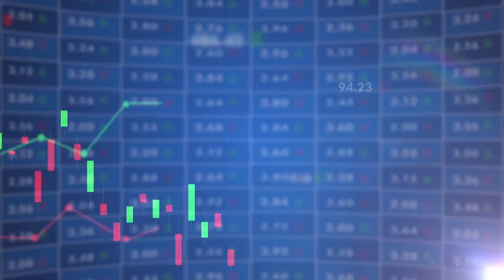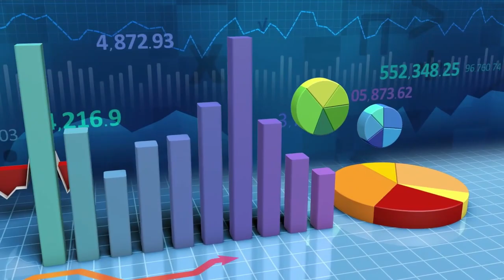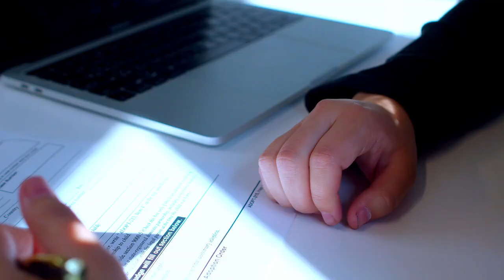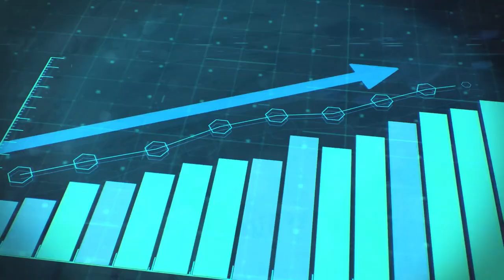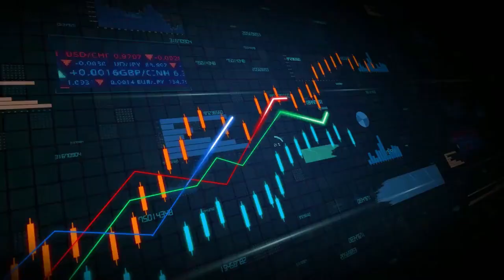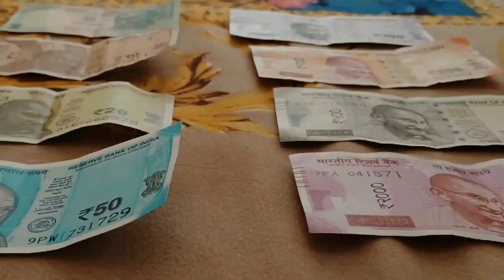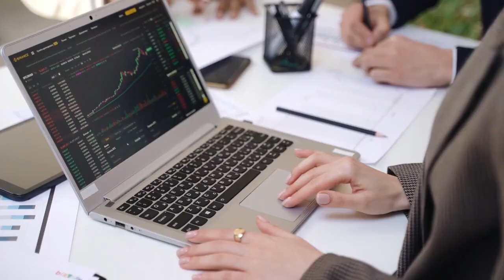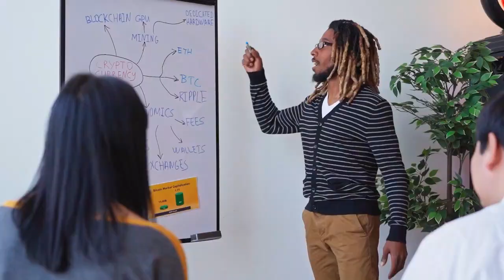Bank Beaten Down: Silicon Valley Bank Collapse - Rick Rule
In this video, legendary investor Rick Rule discusses the Silicon Valley Bank Collapse and its impact on the banking industry. He provides insights into the factors that led to the collapse, the lessons learned, and the potential future implications for investors.

As a renowned expert in the field of natural resources and commodities, Rick Rule brings a unique perspective to the discussion of financial markets and investing. With decades of experience in the industry, he has helped countless investors navigate market cycles and make informed decisions about their portfolios.

If you're interested in learning more about the Silicon Valley Bank Collapse and how it could affect your investments, be sure to watch this informative video.

If you're interested in business, finance, and investing, then you'll love our content. We cover a range of topics, including gold IRA investing, precious metals IRA, investing in gold and silver, economic growth and development, the economy, economic trends and indicators, inflationary pressure, housing inflation, recession, economic downturn, loan, mortgage, credit, insurance, and passive investing.